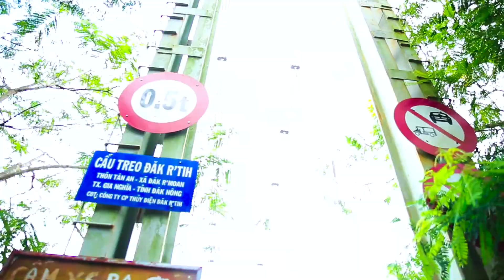CẦU TREO VIEW HỒ ĐẮK R,TIH - ĐẮK NÔNG - ĐỊA ĐIỂM REVIEW CHECK IN LÝ TƯỞNG